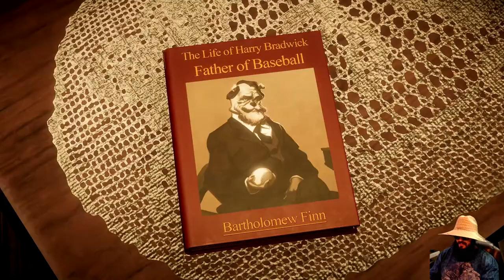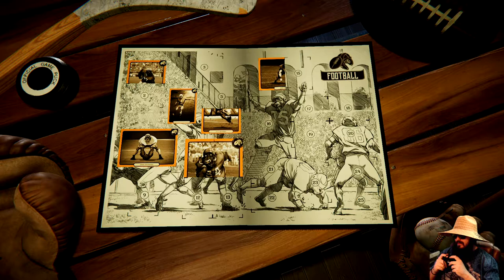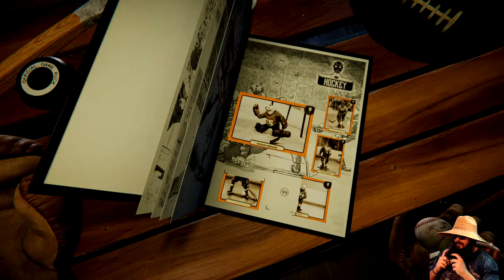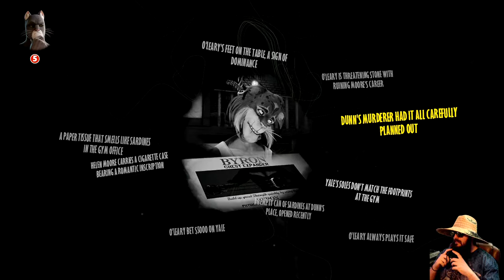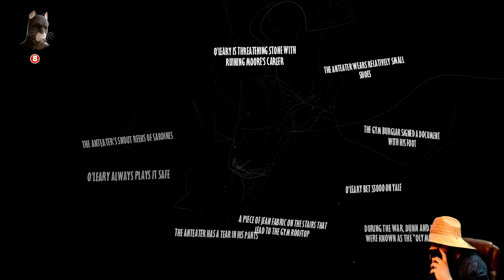Blacksad "Under The Skin" [Ep. 07] Joe Dunn’s Apartment ~ Club Roof ~ Hospital (2020)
Want to Support The Pryde? Use Creator Code: LyonAndThePryde